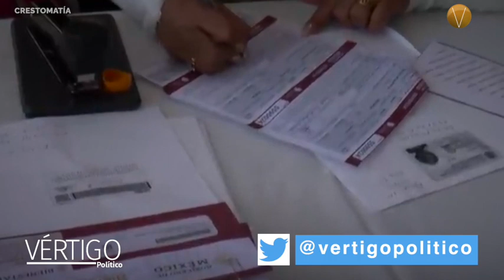NOTICIERO 28 DE AGOSTO 2023